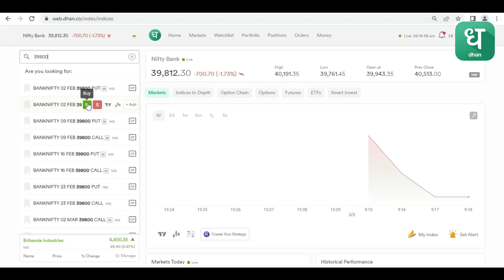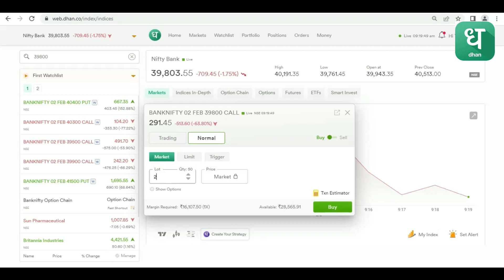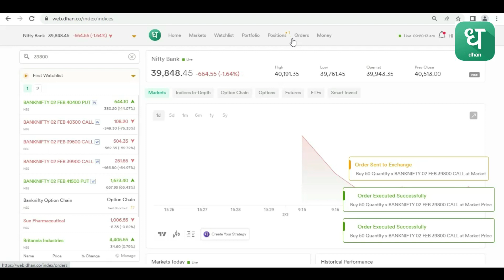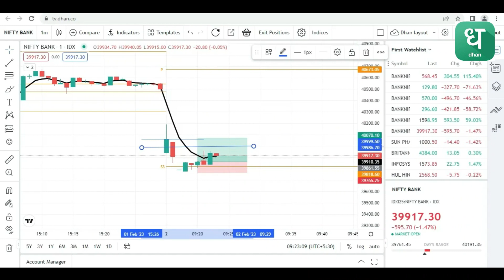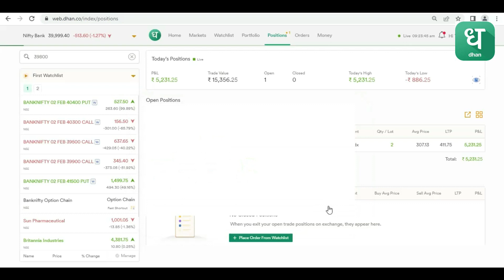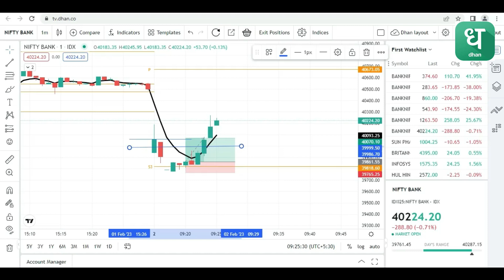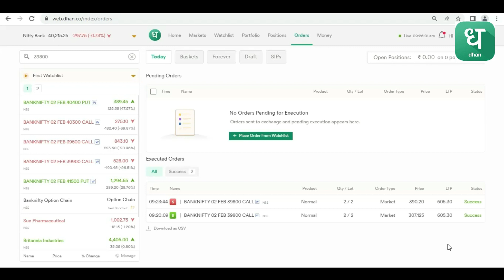Stop-Loss Hunting in Bank Nifty with 90% Accuracy | Intraday Trading Strategy | bank nifty trade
About Dhan
India is the 6th largest equity market globally, yet out of 100 investors, only 21 are women.

To encourage more women's participation in the stock markets, this International Women’s Day 2022, we are excited to announce that Dhan is reducing the brokerage by 50% for all women investors. And it’s not for a day, a week, or a month. We are committed to this initiative until we reach equal representation of women and men investors in Dhan.

Dhan is built by an incredible team and women form a major part of our team. We are committed to bringing parity in financial participation in India, and this is our contribution in that direction.

Most Powerful Intraday Trading Strategy | 80% Accuracy in Intraday Trading

In this video, I have explained my way of the Bank Nifty & Nifty  Scalping Strategy. This is very easy and quick strategy to earn some quick money. So please watch this video carefully to understand the concept and then do the back testing and then try this. Scalping trading is very fast trading.